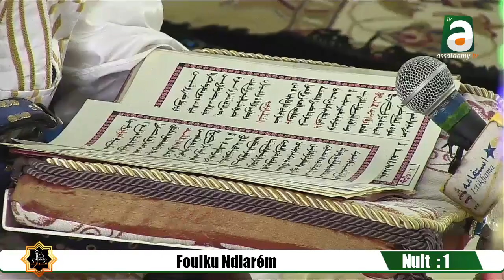Foulkou Ndiarém Ramadan 2022 Jour 1